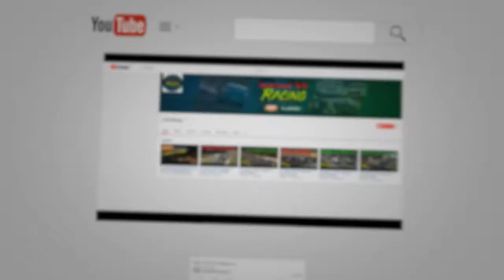GTTCC S15 Race 7 (Autopolis)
Round 4, Race 7 - Autopolis

GTTCC Commentators for Season 15

My kit:
Rig: NextLevel GT Ultimate V2
Wheelbase: Fanatec CSL Elite
Rim: Mclaren GT3 v2
Pedals: Fanatec V3
Headset: Razer Kraken
Tea: PG Tips